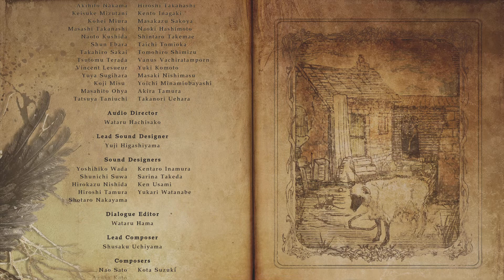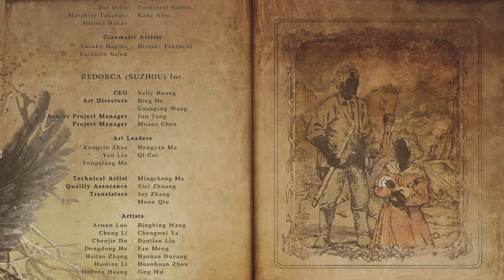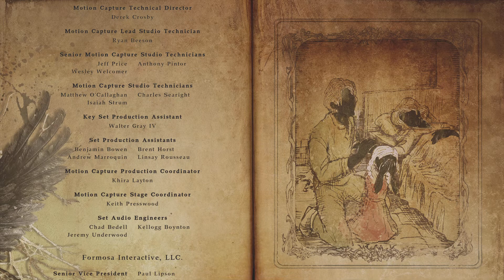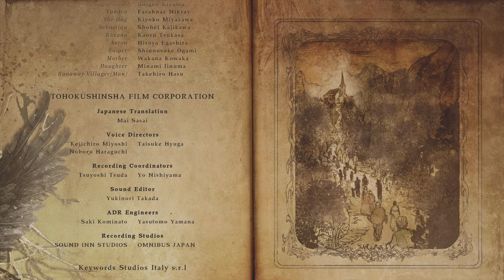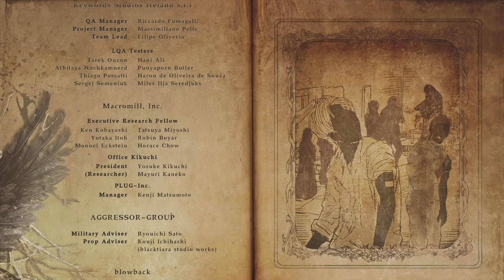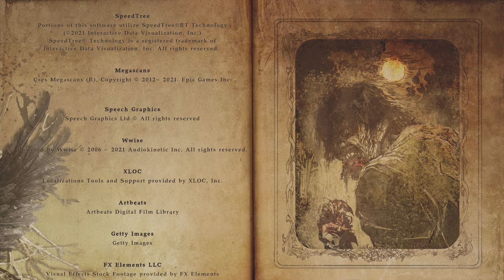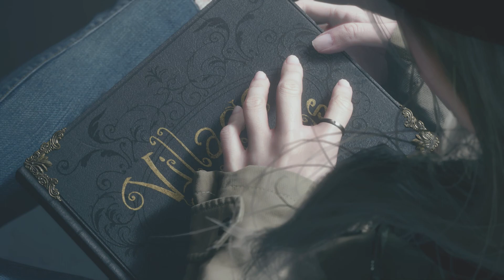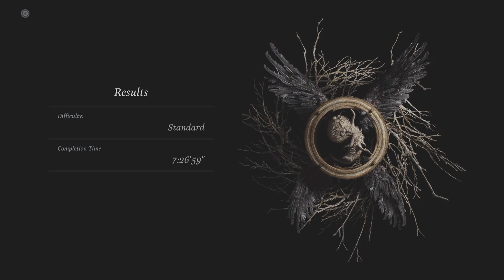Resident Evil Village Part 17